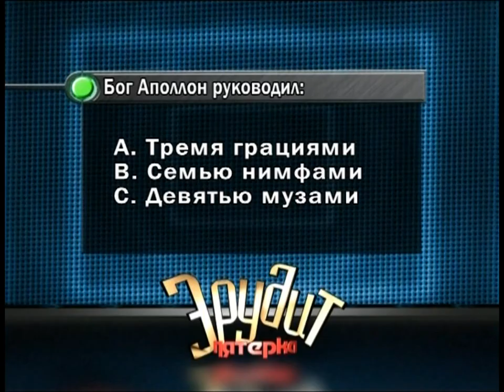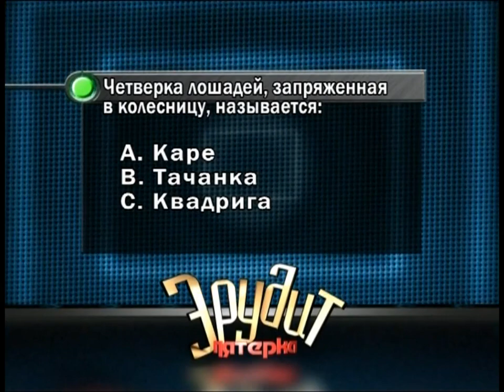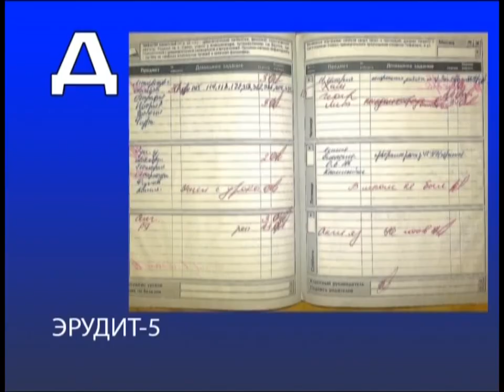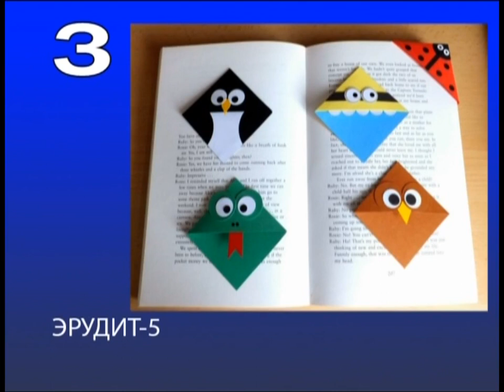Эрудит 08 07 2018